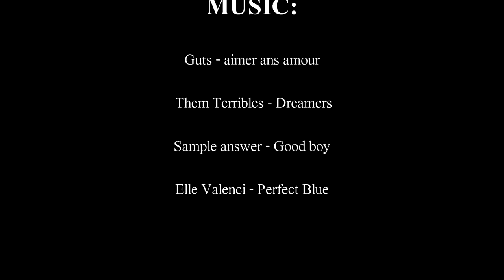Appendix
Not as condensed as the last years, so get a coffee or a beer and enjoy :)
At least it's not called Jannis Schauer 2021.